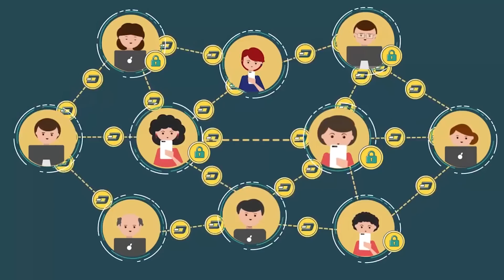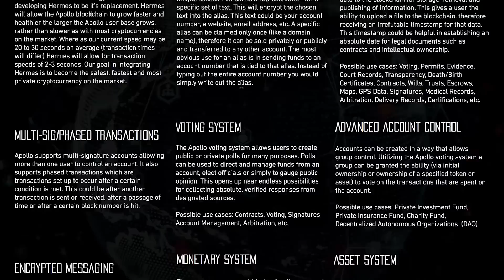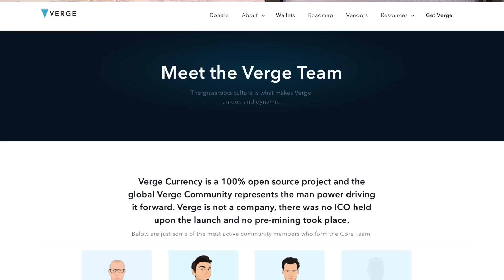Apollo Currency FAQ #1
Leave questions you would like to see answered in the comments below, we will do our best to get them answered in our next FAQ video.

The Apollo Team

Apollo Foundation

Coin Distribution Event (CDE) going on now! You only have until May 28th, 2018 to get in early on Apollo before it hits the exchanges. Nebula Exchange has been confirmed already.